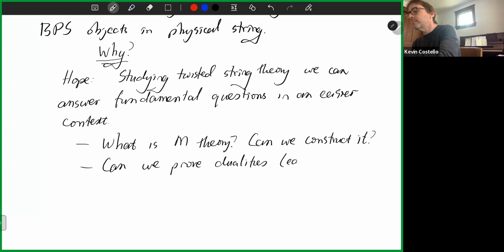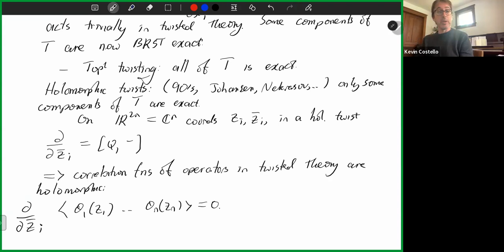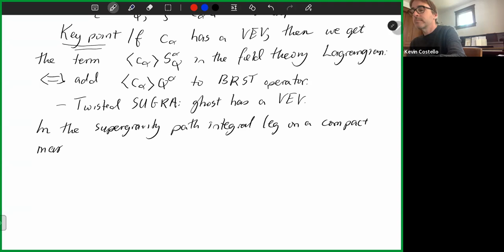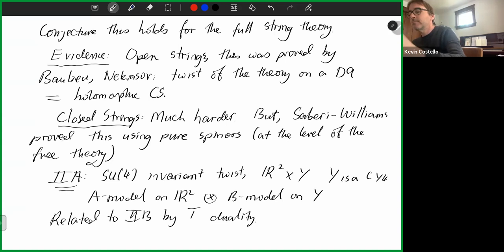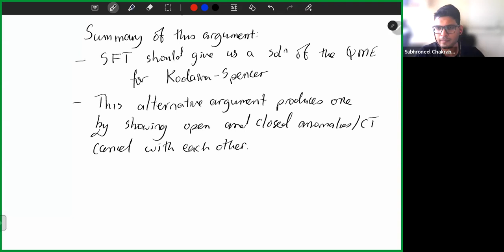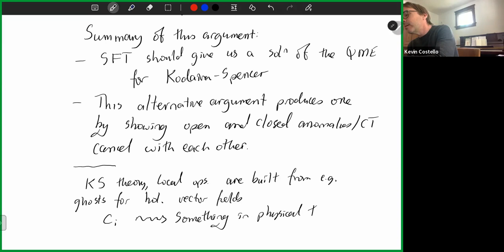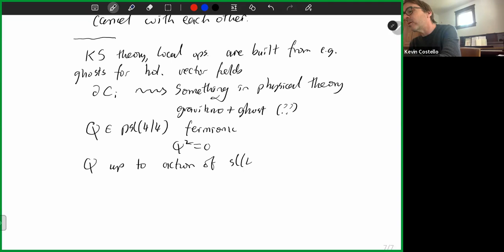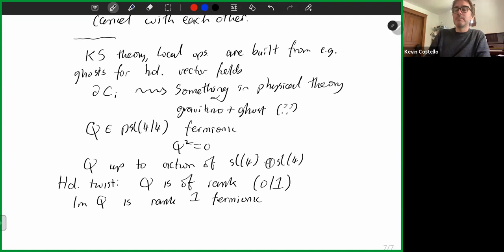Twisted supergravity and string field theory by Kevin Costello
This is an online seminar series on string field theory (SFT) and related topics (worldsheet theory, string amplitudes, compactifications, homotopy algebras…) on Thursday every 2 weeks. Talks are 1.5 hours long: the recommended format is a general introduction of 30 min for students and non-specialists (especially before technical talks), followed by 1 hour of talk + discussions intertwined.

Abstract: Twisted supergravity is ordinary supergravity in a background where the superghost has a vev. I will review what is known about twisted supergravity. I will also discuss some joint work with Si Li, where we give a string field theory inspired argument for how to quantize twisted IIB supergravity.